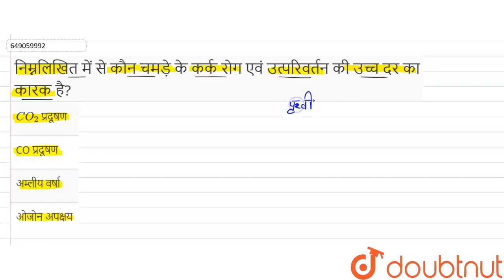निम्नलिखित में से कौन चमड़े के कर्क रोग एवं उत्परिवर्तन की उच्च दर का कारक है? | CLASS 12 | प्रश...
निम्नलिखित में से कौन चमड़े के कर्क रोग एवं उत्परिवर्तन की उच्च दर का कारक है?
Class: 12
Subject: BIOLOGY
Chapter: प्रश्न पत्र 2020
Board:Jharkhand Board

👉 Have Any Query? Ask Us.